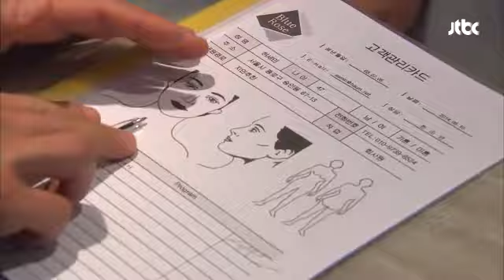"가슴이 떨렸어" 정찬을 보고 설렌 지수원! 12년만의 재회 : 달래 된, 장국 16회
제목 : "가슴이 떨렸어" 정찬을 보고 설렌 지수원!
 ▶ 12년만의 재회 : 달래 된, 장국 16회 일 20시 45분

친구 박해미를 만나서
정찬을 만났던 이야기를 하는 지수원!
가슴이 떨렸다는데...